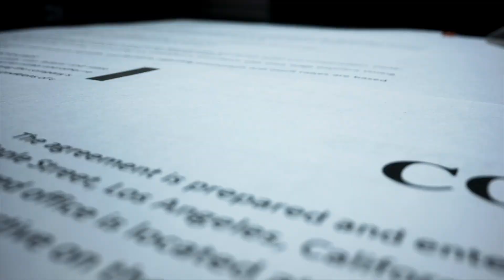Why Thailand Is Building a $28 Billion Mega Canal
Explore the revolutionary Kra Canal project in Thailand, aiming to connect the Andaman Sea with the Gulf of Thailand through a 128-kilometer channel. This $28 billion venture seeks to shorten shipping routes by over 1,200 kilometers, promising a critical alternative to the congested Strait of Malacca and potentially reshaping global maritime trade. Dive into the details of this ambitious endeavor and its implications for the future of international shipping.

Unlock the shocking documentary on failed military projects for free—discover how billions were blown on tech fantasies that never took flight! Sign up for our newsletter now and prepare to have your mind blown by the most astonishing financial fiascos in military history!

- 7 Wonders Board Game (Amazon)
► OTHER INTERESTING VIDEOS: